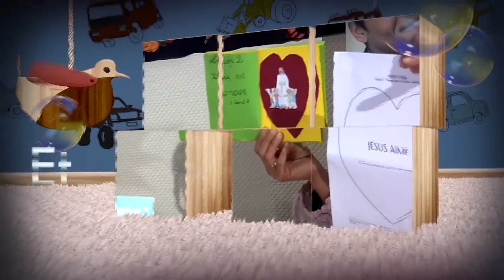Premiers pas N°08